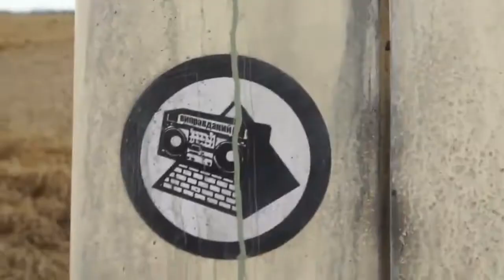WAR! What Is it Good For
The 400 Remix Project

Buy the CD or download from

The400.bandcamp.com